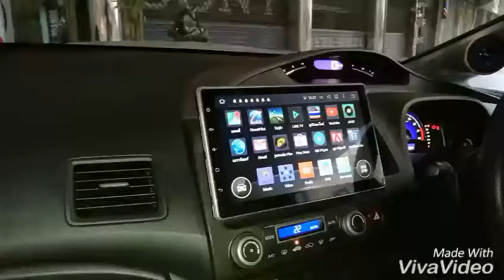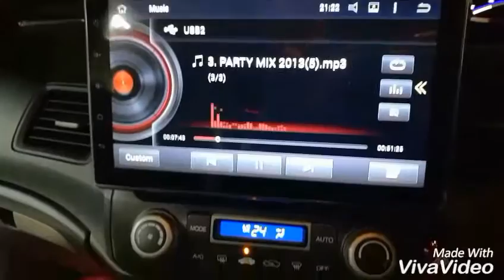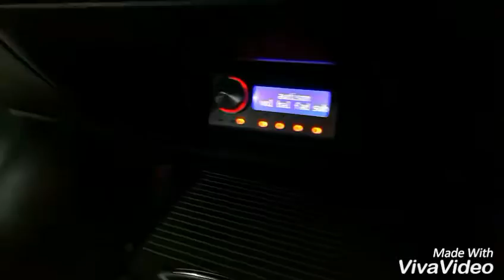Mirage Audio ขอส่งมอบความสุขให้กับลูกค้า กับงาน sound concept ที่สุดยอด